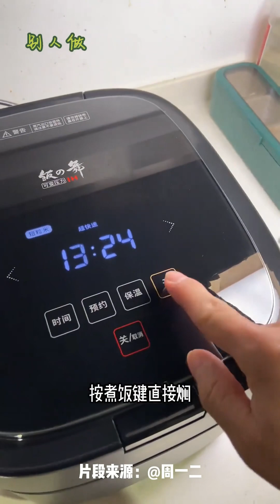燒奶茶來了，老六我學了好久才會，跟著我三步法就行#food